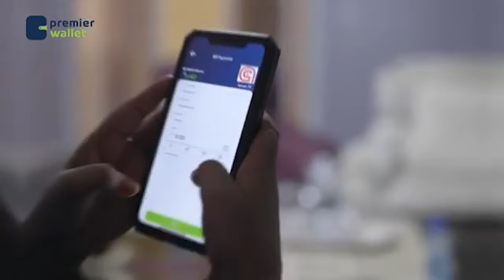Maxaad ka ogtahay Qaabkii loo qabtay Cabdilaahi Askar iyo Xogogii Hoose ee ku duugan?.Halgamaa Ciid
Maxaad ka ogtahay Qaabkii loo qabtay  Cabdilaahi Askar iyo Xogogii Hoose ee ku duugan?. Halgamaa C/raxmaan Ciid ayaa ka waramaya